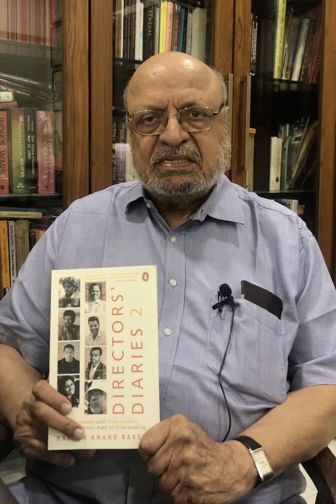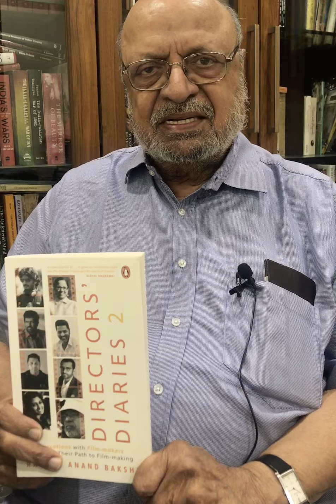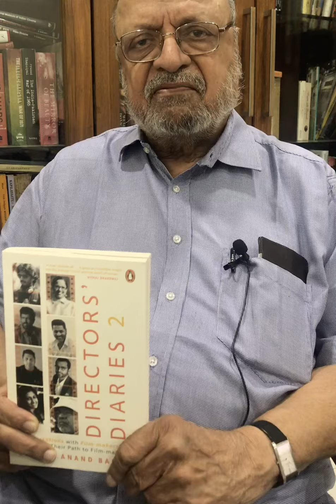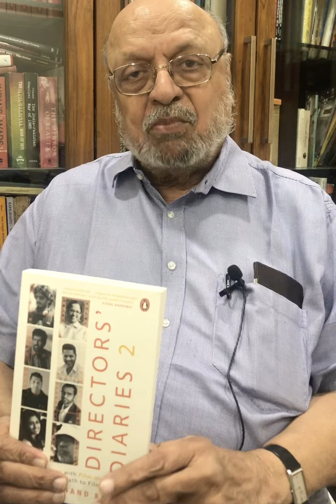Shyam Benegal introduces Directors' Diaries (Volume 2, Penguin India, Dec 2019)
Shyam Benegal introduces Directors’ Diaries 🎬 ‪- Conversations with Filmmakers ‬ - Their Path To Filmmaking - Volume 2 is here! (Published Dec 2019)

Pre Order link for Amazon.in

Available in stores Granth, Crossword, Title Waves, etc and online Flipcart, Amazon...

Featuring Directors:

Abhishek Chaubey, Kabir Khan, Nandita Das, Shakun Batra, Shyam Benegal, Tanuja Chandra, Mohit Suri, Prabhudheva.

And:

Spot Boy Salim Shaikh aka Action!

Makeup Designer Vikram Gaikwad

And, Audiographer & Sound Designer Rakesh Ranjan

Foreword by Subhash Ghai.

Penguin Random House / Penguin India 📘

Rakesh Anand Bakshi 🖌

(Volume 1 by Harper Collins India, published May 2015:

Ashutosh Gowariker, Zoya Akhtar, Farah Khan, Imtiaz Ali, Vishal Bhardwaj, Anurag Basu, Mahesh Bhatt, Tigmanshu Dhulia, Prakash Jha, Subhash Ghai, Santosh Sivan, Govind Nihalani.

Imtiaz Ali on his first film being his film-school degree, and about our book Directors' Diaries

Zoya Akhtar (AV sound byte) on - Being a first-time filmmaker.